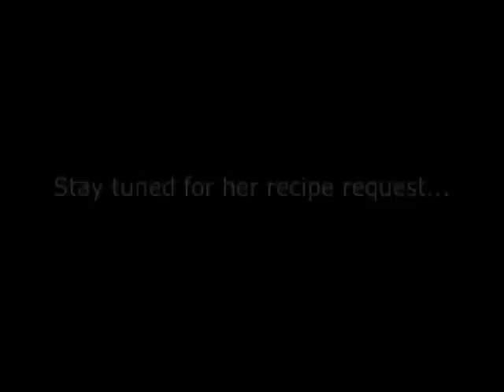Food Wishes Recipes - Congratulations Amena!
Her Video for Triple Chocolate Chip Cookies was chosen by Food Wishes fans in our "Summer of You" recipe request contest. And remember, it's the Summer of Amena!